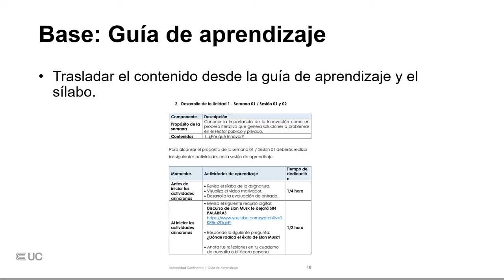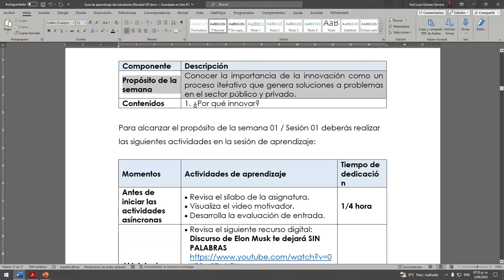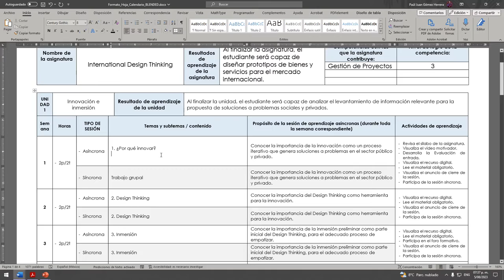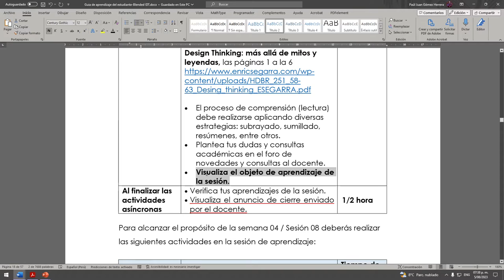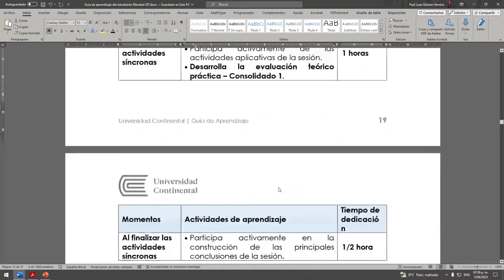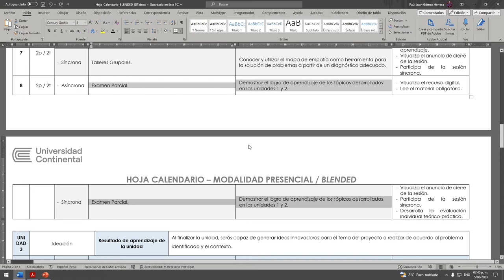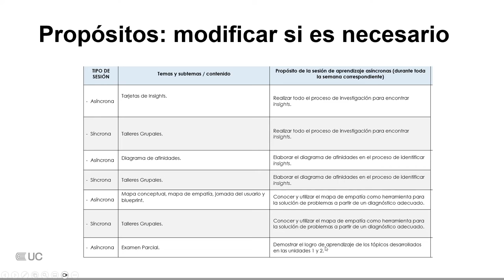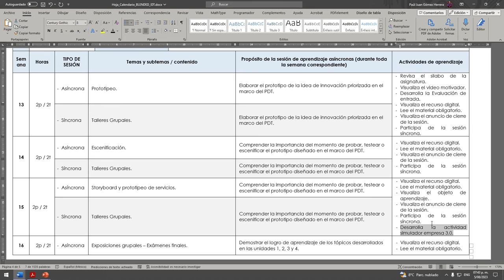Hoja calendario [Modalidad Presencial]-Docente